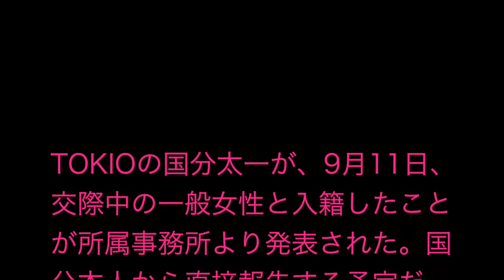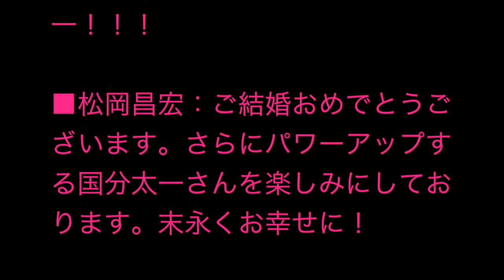国分太一 結婚にTOKIOメンバーからも祝福のコメント 国分太一くんおめでとう 結婚相手は？ ニュース 芸能 NEWS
国分太一
国分太一 結婚
国分太一 はなまる後番組
国分太一のおさんぽジャパン
国分太一 いっぷく
国分太一 評判
国分太一 身長
国分太一 性格
国分太一 結婚相手
国分太一 結婚 aiko
国分太一 結婚した
国分太一 結婚 腰原藍
国分太一 結婚騒動
国分太一 結婚してる
国分太一 結婚 2015
国分太一 結婚 子供
国分太一のおさんぽジャパン 動画
国分太一のお散歩ジャパン
国分太一のおさんぽジャパン リュック
国分太一のおさんぽジャパン 東久留米
国分太一のおさんぽジャパン 富山
国分太一のおさんぽジャパン 動画 北海道
国分太一のおさんぽジャパン 和歌山
国分太一のおさんぽジャパン 小樽
国分太一 いっぷく 視聴率
国分太一 いっぷく 休み
国分太一 いっぷく つまらない
国分太一 いっぷく レシピ
国分太一 いっぷく 評判
国分太一 いっぷく 料理
国分太一 いっぷく 感想
国分太一 いっぷく 降板
国分太一 性格悪い
国分太一 性格悪そう
国分太一 時計
国分太一 朝
国分太一 彼女
国分太一 ブログ
国分太一 ラジオ
国分太一 aiko
国分太一のおさんぽジャパン 阿蘇
国分太一のおさんぽジャパン 鳥取
国分太一のおさんぽジャパン 群馬
国分太一 性格良い
国分太一 朝 テレビ
国分太一 朝イチ
国分太一 朝日新聞
朝ドラ 国分太一
国分太一 身長 体重
国分太一 彼女 画像
国分太一 彼女 tbs
国分太一 aiko mステ